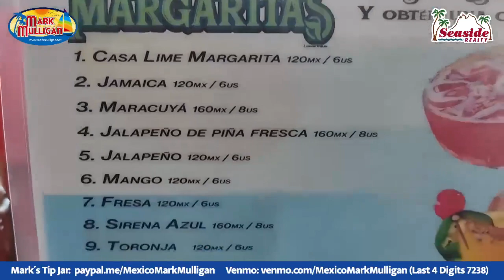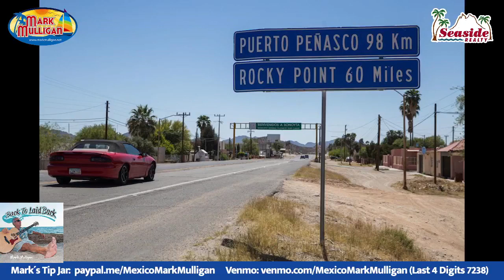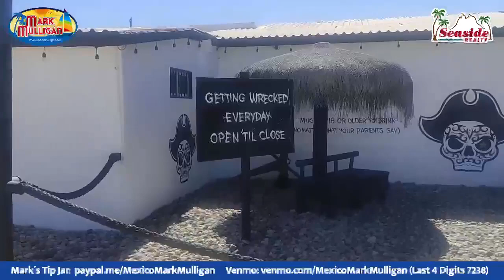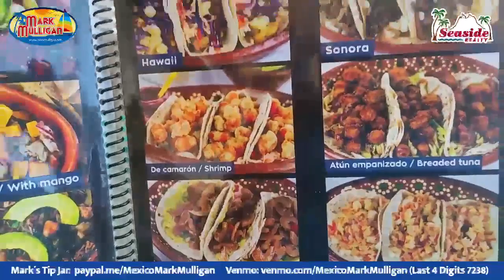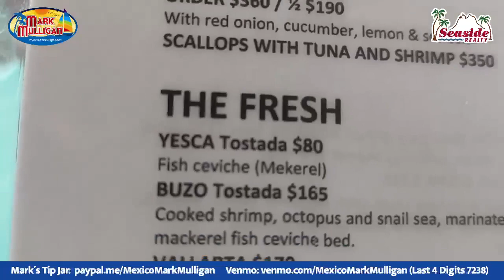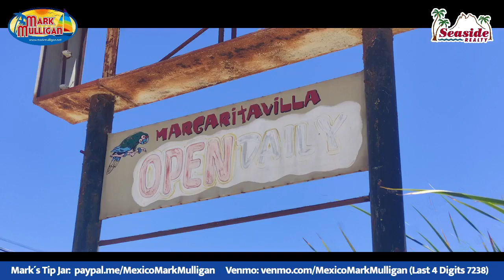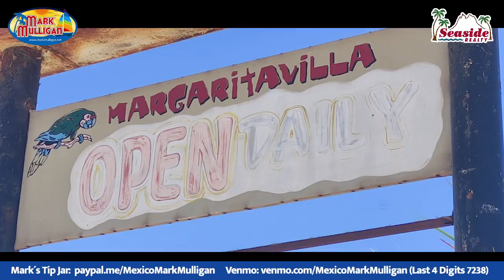Mark Mulligan takes you to Rocky Point, Part Two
Let's go back up the coast to Rocky Point, MX!